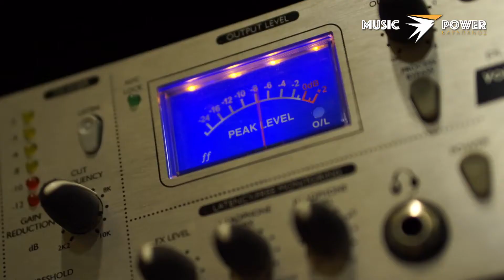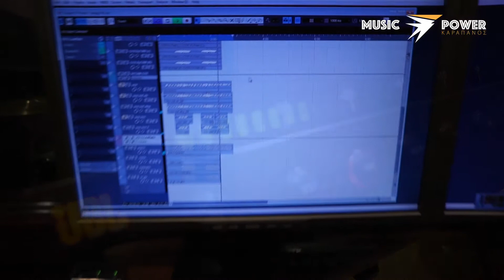MusicPower Studio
Πρόβες, Ηχογραφήσεις, Μαθήματα Ηχοληψίας, KARAOKE, Διαφημιστικά Σποτ

Αμύντα 24, Κατερίνη,
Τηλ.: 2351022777